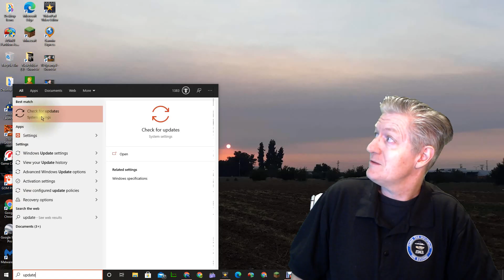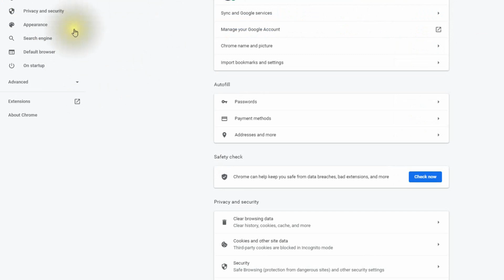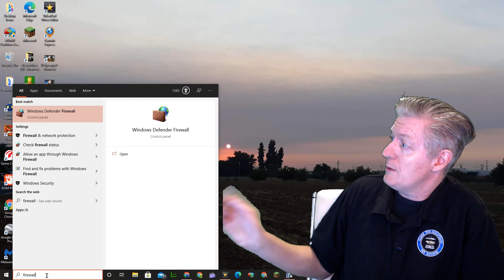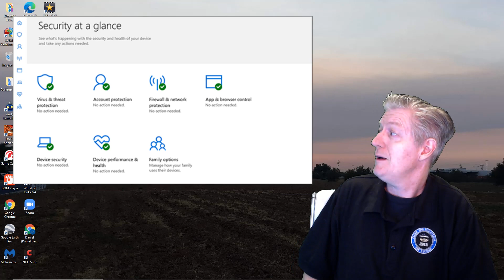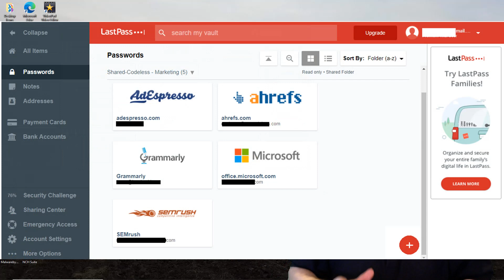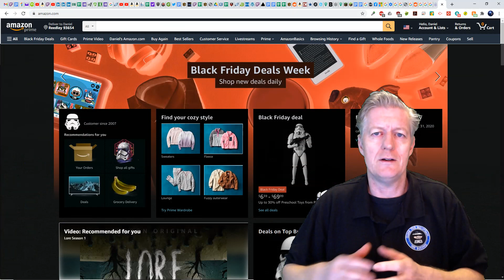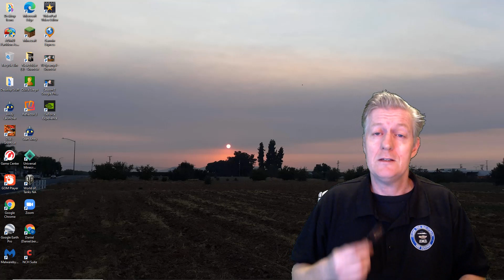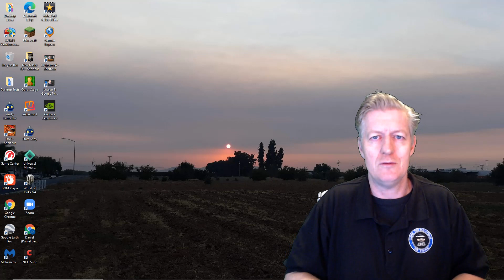Windows 10 and Chrome Security Tips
CAMERA/LENS:
All of the outside shots:

LIGHTING:
Selfie Ring Camera Light.

SOFTWARE:
VideoPad professional by NCH
L-View Pro
Chrome OS
Windows 10
Screencastify